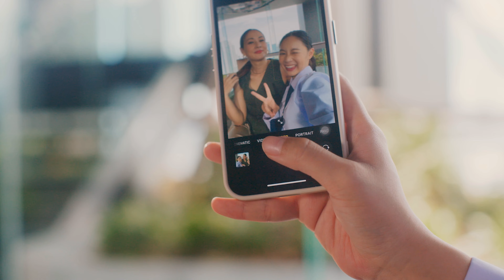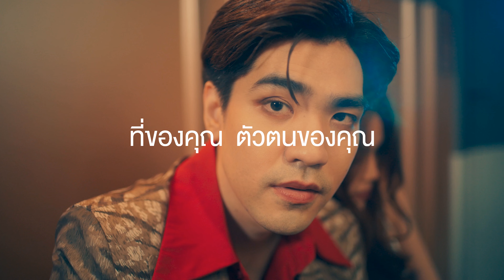Newly Completed Luxury High-Rise by Leading Thai Developers at Chula-Samyan, Bangkok, Thailand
Project Information

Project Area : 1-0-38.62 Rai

Project Description :

New Condo Near Chula, Only 2 Minutes To Bts Sam Yan

Number Of Units : 179 Units

Number Of Parking Spaces : 63% Automated Parking

Unit Type

1 Bedroom : 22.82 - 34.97 Sq M.

1 Bedroom Plus : 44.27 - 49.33 Sq M.

2 Bedroom : 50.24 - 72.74 Sq M.

DESIGN CONCEPT

Create your own unique living with full of style. real city center Therefore designed on the concept that emphasizes functionality with decoration in the style of "Modern Eccentric" that stands out in terms of functionality. At the same time, it is beautiful with a strange design, different, but still maintains the beauty of design perfectly.

LOCATION

This condo is located in the heart of Bangkok. Siam-Silom-Samyan which is surrounded by world-class department stores and many large-scale projects in the future that makes you convenient with everything Adaptable to all your needs.

MALL

SILOM COMPLEX 1.8 KM.
SIAM SQUARE 2.5 KM.
SIAM PARAGON 3 KM.

SCHOOL

TRIAM UDOM SUKSA SCHOOL 2 KM.
SAINT JOSEPH CONVENT SCHOOL 2.2 KM.
CHULALONGKORN UNIVERSITY 2.1 KM.

MEDICAL FACILITY

CHULALONGKORN HOSPITAL, THAI RED CROSS SOCIETY 1.3 KM.
BANGKOK CHRISTIAN HOSPITAL 1.3 KM.
BNH HOSPITAL 2.4 KM.

TRAVEL

MRT SAM YAN 700 M.
MRT SALA DAENG 1.7 KM.
MRT SILOM 1.7 KM.

A new genre of inner-city living A 31-storey high-rise condo that offers privacy with only 181 units of rooms. Get a unique view of Bangkok. Comes with a concept that focuses on design and practicality. With a new style of room design that has many functions to know the urban lifestyle.

Unit Types:

1 Bedroom 22.82 – 34.97 sq m.
1 Bedroom Plus 44.27 – 49.33 sq m.
2 Bedroom 50.24 – 72.74 sq m.
3 Bedroom 96.83 sqm

Facilities :

The Fit Edge
The Co-Working Edge
The Urban Forest
The Blue Edge
The Private Deck
Top View Facilities
Facilities 24 hours a day*
CCTV
Security guard 24 hours.